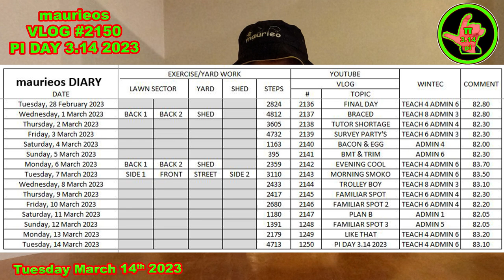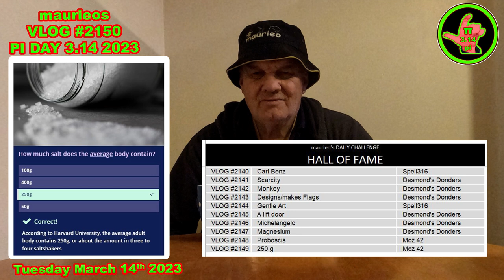maurieos VLOG #2150 PI DAY 3 14 2023